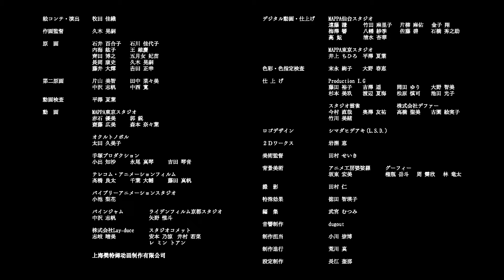Jigokuraku: Hell's Paradise - Official Trailer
(New Trailer) "Jigokuraku: Hell's Paradise" will start airing from 2022!
 Anime TV

STAFF: Original Story: Yuji Kaku Director: Kaori Makita Series composition: Akira Kindaichi Character design: Akitsugu Hisagi Music: Yoshiaki Dewa Animation Studio: MAPPA

© Yuji Kaku / Shueisha / Twin Engine / MAPPA

Anime x News brings you the latest Anime News, Anime Clips & Anime Trailers, and manga News!